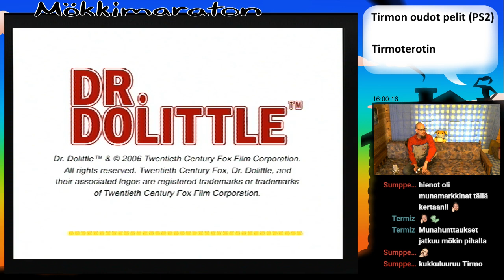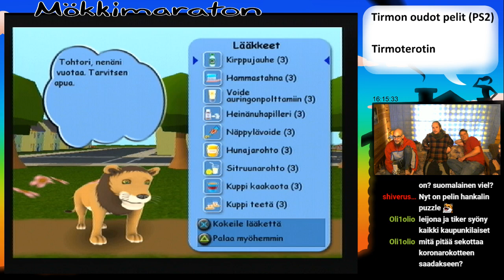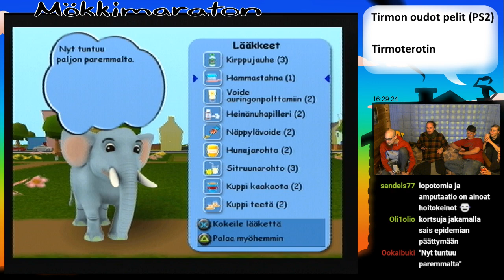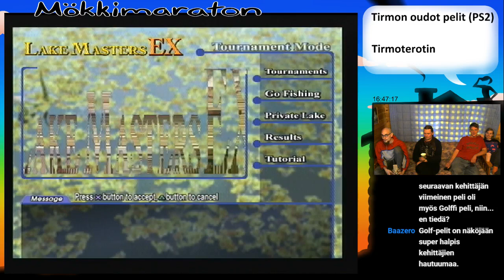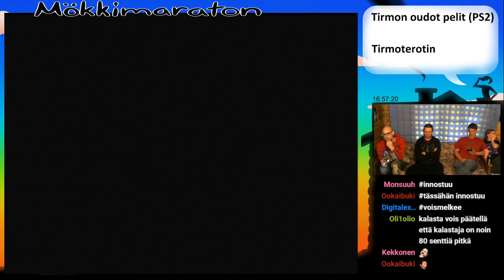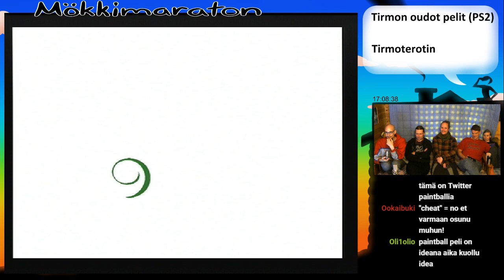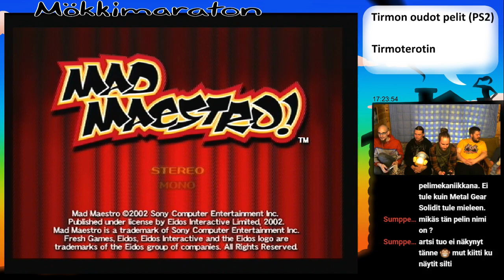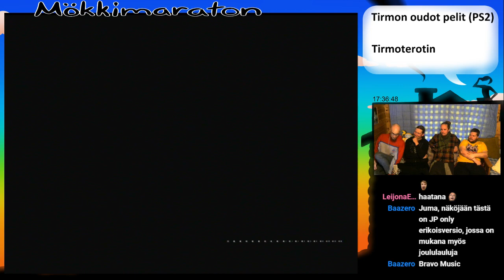Mökkimaraton V | Tirmon oudot pelit | Tirmoterotin